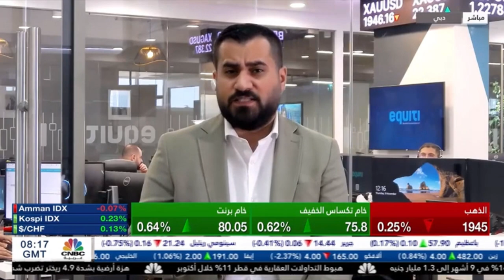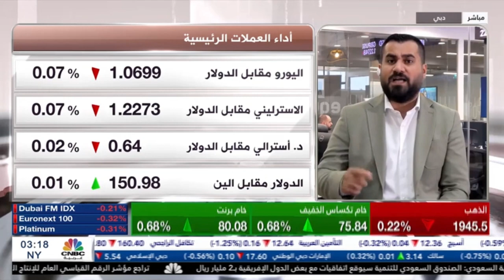مخاوف ضعف الطلب في ‏الولايات المتحدة والصين يضغط على أداء النفط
حديث حول مسار السياسة النقدية لدى الفيدرالي الأمريكي.
نظرة حول تحركات النفط.
ماذا عن البيانات الصادرة من الصين؟